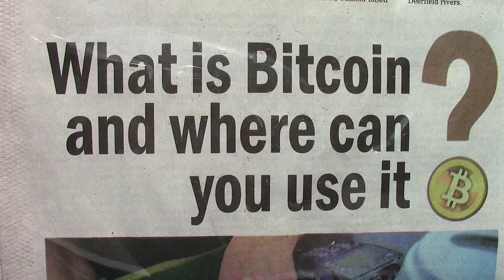Bitcoin Businesses Make Front Page in Keene Local Paper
Monday, July 21th, 2014 - Free Staters are almost completely responsible for the adoption of Bitcoin by business in Keene. Darryl W Perry has been influential in setting up local stores with hardware and software that they need to process payments and convert them to cash. Now the local paper is running a story on bitcoin businesses. Not happening where you live? Perhaps you should move to New Hampshire and join the thousands of others working toward liberty in our lifetime.